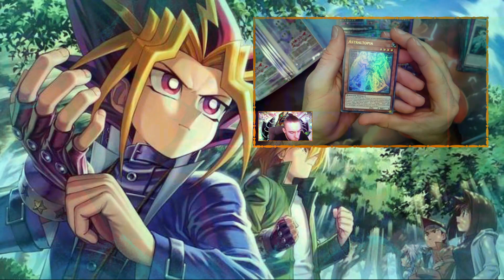GEWINNE IM NÄCHSTEN FORMAT | HAND TRAPS & BOARDBRECHER | CYBERSTORM ACCESS | MAI 2023 | YU-GI-OH!